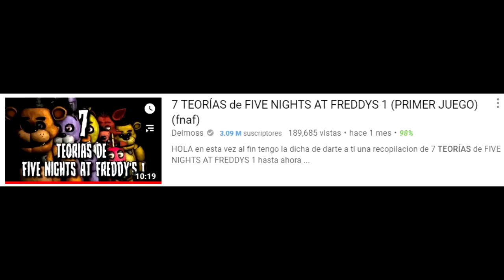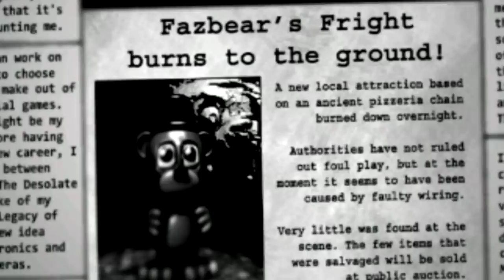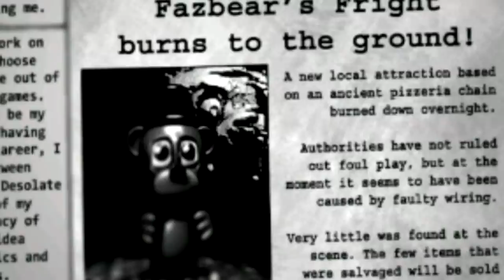7 TEORIAS de FIVE NIGHTS AT FREDDY'S 3 (fnaf 3)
En esta vez te traigo una recopilacion de teorias del tercer juego de la saga de five nights at freddy's que siendo sincero con tigo, fue dificil de encontrar, asi que espero su apoyo y que lo disfruten.